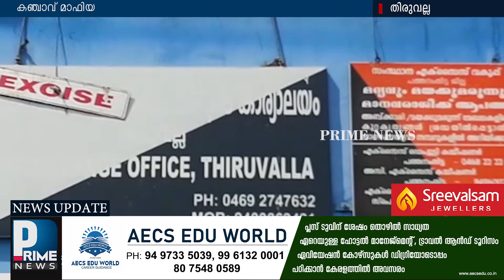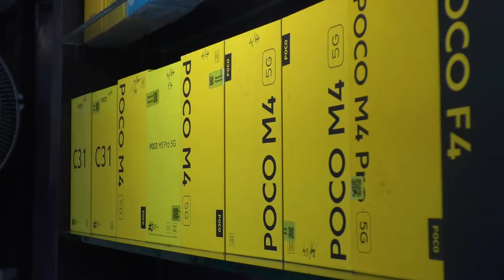എക്സൈസ് ഉദ്യോഗസ്ഥനെ കയ്യേറ്റം ചെയ്ത് കവിയൂർ സ്വദേശി പിടിയിൽ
കവിയൂർ പേഴുംകാലായിൽ അനൂപ്(28) ആണ് പിടിയിലായത്
വ്യാഴാഴ്ച വൈകിട്ടാണ് കയ്യേറ്റം നടന്നത്